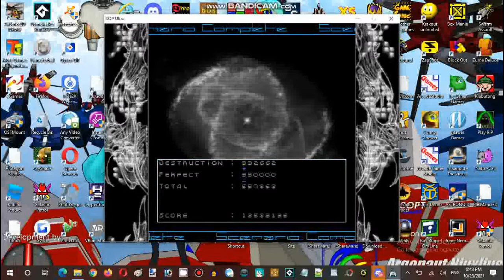Saturday Anime Night Time Streaming XOP Ultra v1.07 Set Course 1 Run 01 Part 04